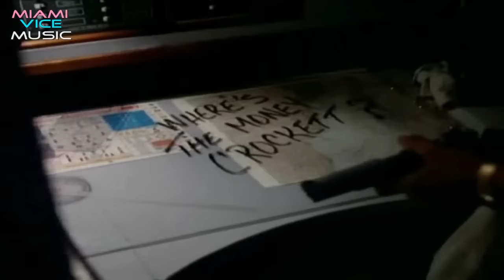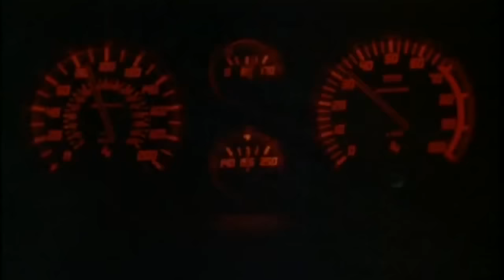Miami Vice - In The Air Tonight Ben Liebrand Remix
.Copyright Goes To NBC Universal Studios & Atlantic Records

.Phil Collins - in the air tonight Ben Liebrand remix (1988)

"In the Air Tonight" is a song by Phil Collins that first appeared on his 1981 album Face Value. It was recorded in 1979 and was the first single of Collins' solo career, and remains one of his best-known hits. Released in January 1981 in the UK, the single was an instant hit, quickly climbing to #2 in the Singles Chart. It was also an international hit, reaching the top 20 on the Billboard Hot 100 chart in the summer of 1981, peaking at #19.

*This particular version was played at KVIL (Dallas, TX) in the 1990's and Majic 95.5 (Austin, TX) in the late 90's and early-mid 2000's.